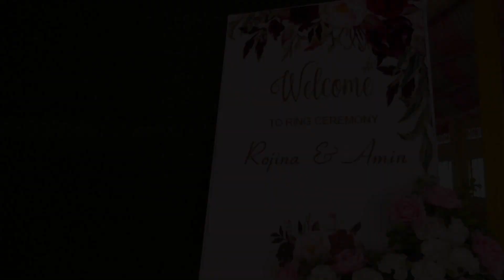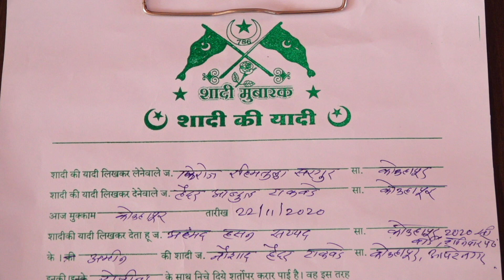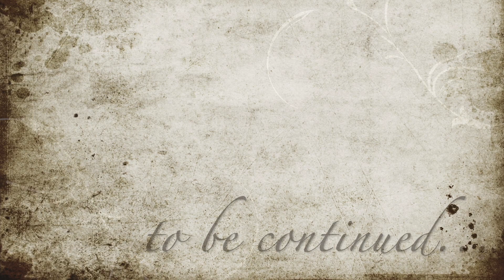Engagement/Ring Ceremony Detailed Start-End | Muslim Full Engagement Rituals | शादी की यादी | PART 1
This is a PART 1 of full Engagement / Ring Ceremony / रोका / शादी की यादी .
This video include detailed Rituals of Muslim Ring Ceremony.
No need to refer other videos for ritual informations.
This is PART 1 of three detailed rituals videos.